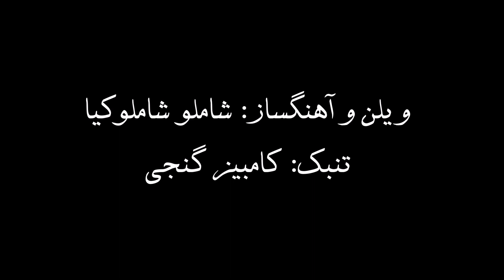Shamlou Violin - araghe afshar